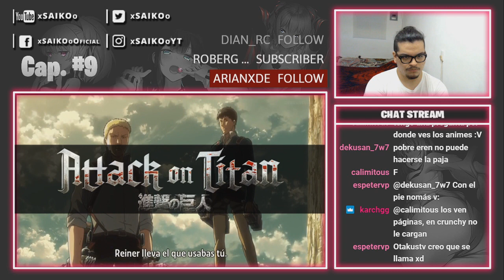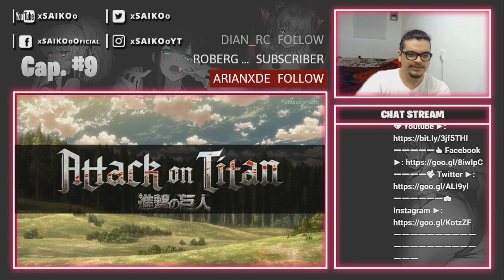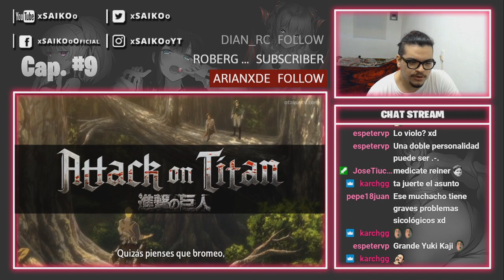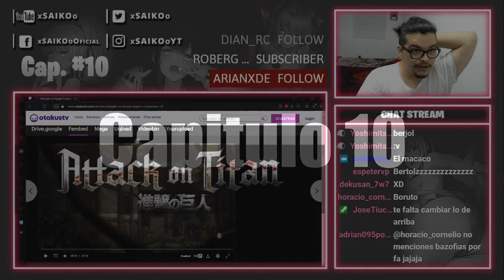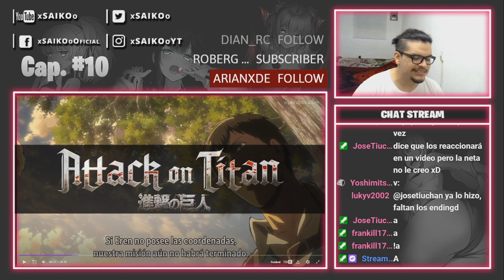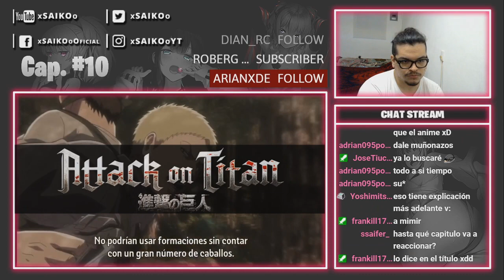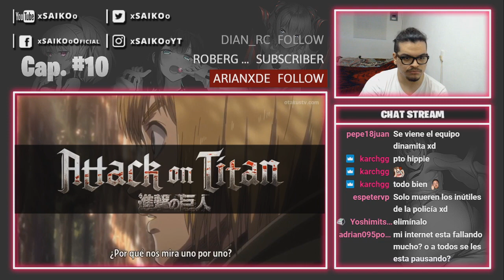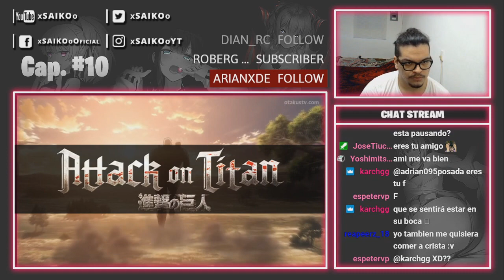REACCIONO AL Cap. #9-10 T2 DE SHINGEKI NO KYOJIN | ¡RESCATE!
(☞ﾟヮﾟ)☞ 💗Llegaremos a 100 LIKES??? Yo se que si guap@s 💗 ☜(ﾟヮﾟ☜)

Atte: @xSAIKOo_.